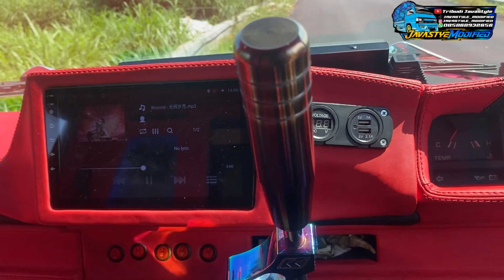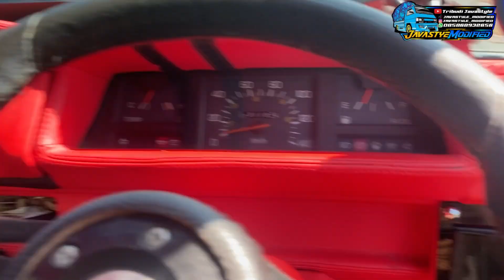MODIFIKASI L300 PICKUP GANTENG|| L300 PINK PART 2, GASRUUK GANK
SELAMAT DATANG DI L300 PICKUP MODIFIKASI 2023 JAVASTYLE MODIFIED

INI ADALAH MOBIL MITSUBISHI L300 DARI CEPOGO,BOYOLALI,JAWA TENGAH, DATANG KE BENGKEL KAMI UNTUK MEMASANG BUMPER SET FULL ELEKTRIK,SKORLET BLOCK FULL BODY L300 WARNA PINK  , GRIL L300 CUSTOM, FLEKSIBEL, KNALPOT ROLL L300, LAMPU KOLONG VARIASI L300, TOPI KABIN L300, SPION PNP PICKUP L300, FULL VARIASI DI BENGKEL KAMI,,, SELESAI PEMASANGAN KITA AKAN REVIEW ... JANGAN DI SKIP YA GAESS.. VLOGGER OTOMOTIF INDONESIA

BENGKEL BERLOKASI DI CEPOGO BOYOLALI JAWA TENGAH